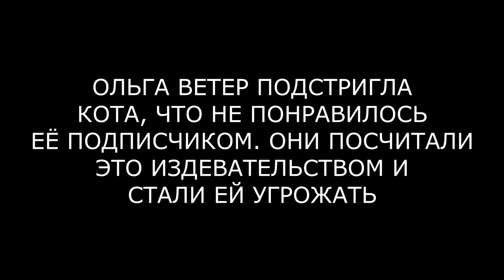ОЛЬГЕ ВЕТЕР УГРОЖАЮТ ИЗ-ЗА КОТА (ondom2.com)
В этом выпуске новости и слухи  про Ольгу Ветер.